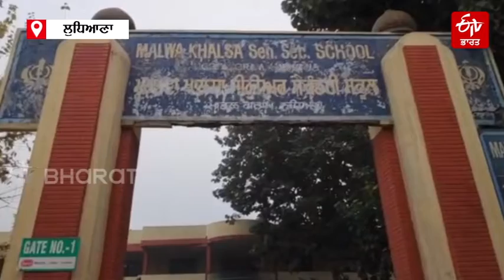ਸਕੂਲ ਖੁੱਲਣ ਨਾਲ ਵਿਦਿਆਰਥੀਆਂ ਦੇ ਖਿੜ੍ਹੇ ਚਿਹਰੇ